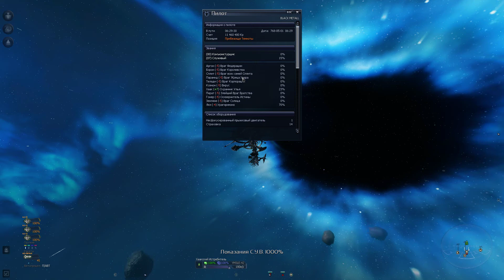X3 TC Mods ч 7 Слохность XXX Дальше только хлеще ?